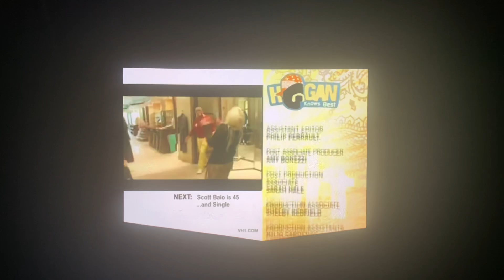Pink Sneakers Productions/VH1 (2007)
Taken from the season 4 show of “Hogan Knows Best” (2007)